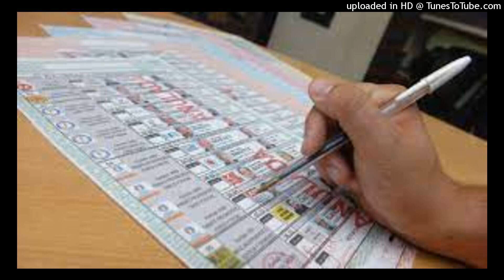Lic Roque Cantoia 2-9-21/El dedo en la llaga/FM Tango 98.7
Lic. en Ciencia Política (UNR) - Mag. en Gobierno y Adm. Pública (IUI Ortega y Gasset, Madrid). Opinión pública y asesor en asuntos públicos